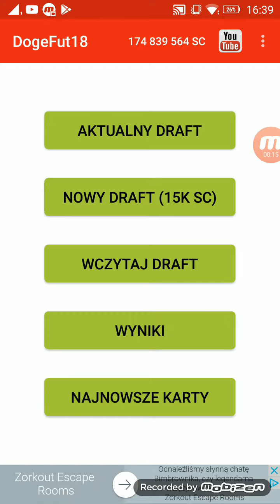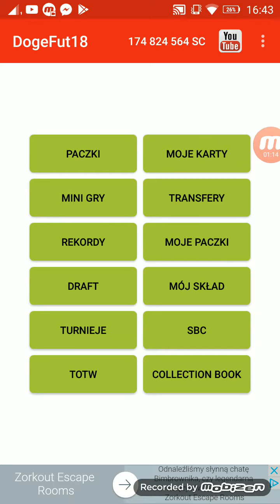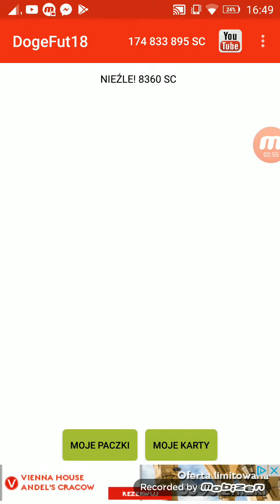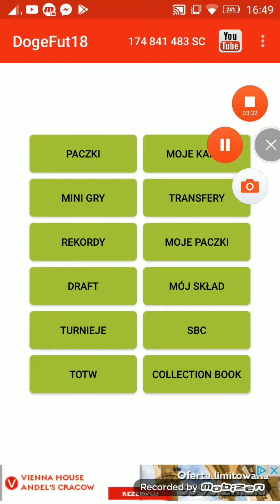DogeFut #5 Super!! ...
Ehh